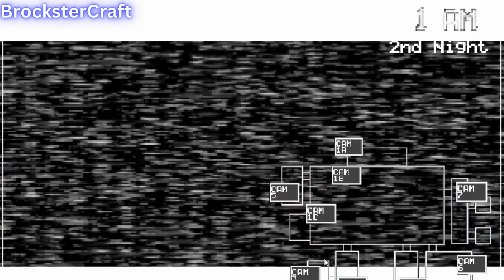Five Nights at Freddy's In a Nutshell 2 | SCARY GAMEPLAY - Night 2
Here is Part 2 of my Five Nights at Freddy's (FNAF) gameplay nutshell series. This time I get into a struggle for the power between Bonnie and Chica. Still haven't failed yet. Please watch this in a VERY DARK room. Like this video for Night 3.

*LEAVE REQUESTS FOR A NEW VIDEO IDEA!*